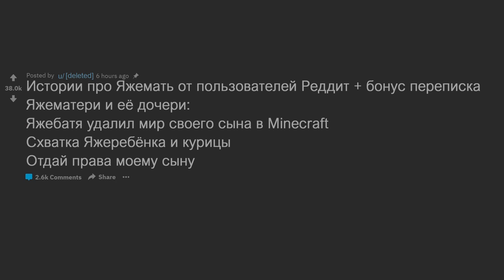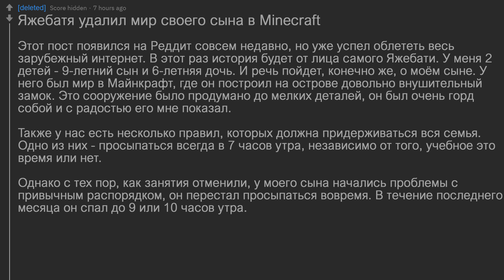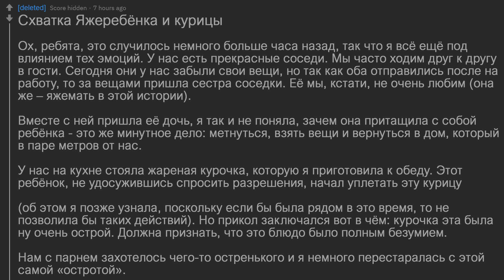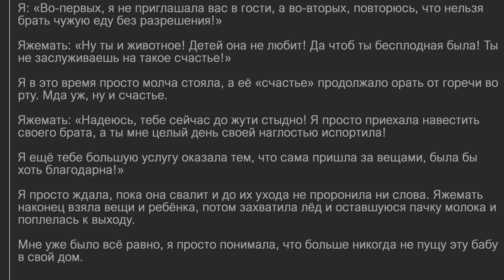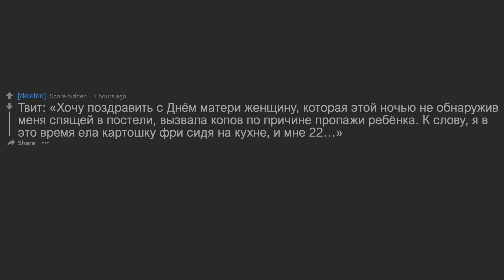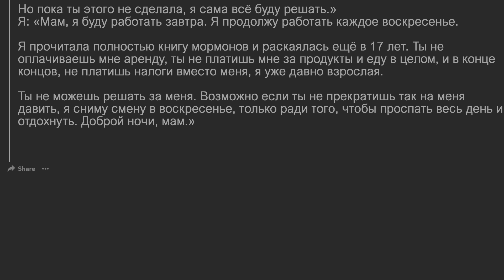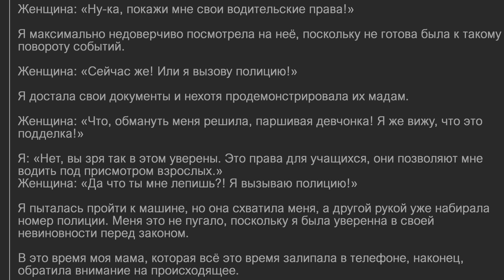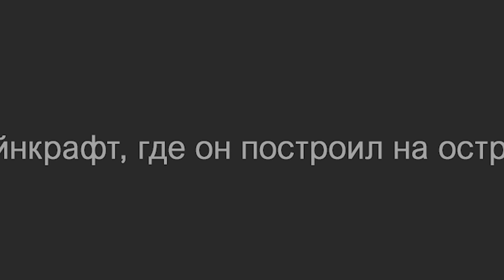ЯЖЕБАТЯ УДАЛИЛ МИР В МАЙНКРАФТ, КОТОРЫЙ СЫН СТРОИЛ 1 ГОД. ЯЖЕМАТЬ ИСТОРИИ РЕДДИТ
Яжебатя удалил мир своего сына в Minecraft
Схватка Яжеребёнка и курицы
Отдай права моему сыну
переписка Яжематери и её дочери